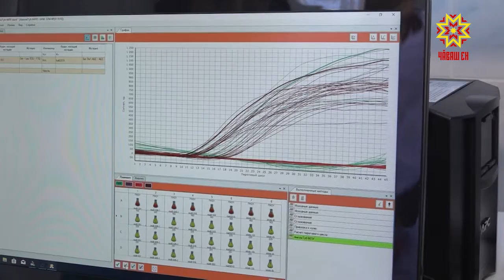Куçа курăнмасть, вĕлерме пултарать.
Куçа курăнмасть, ыраттармасть, анчах вĕлерме пултарать. Туберкулез чирне çавăнпа вăхăтра тупса палăртмалла. «Шурă салтак тӳми» ятпа ирттерекен акци шăпах çак амакпа кар! тăрса кĕрешмеллине асăрхаттарать.